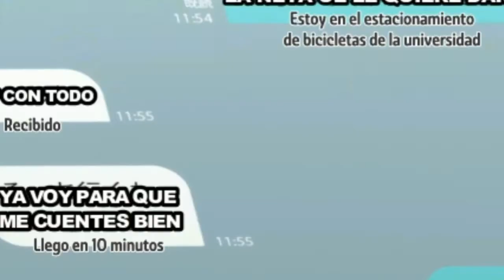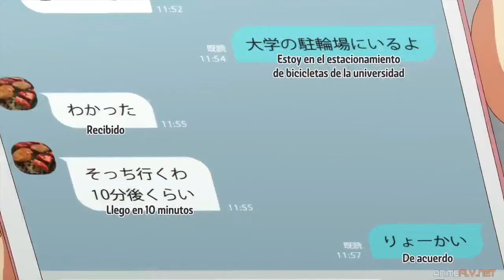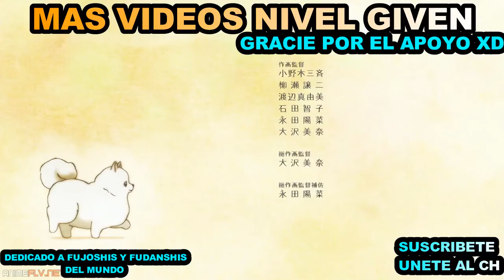DIFERENCIAS ENTRE EL ANIME Y MANGA DE GIVEN CAPITULO 3 APARECE EL GOOGLE DE GIVEN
HOLA Y BIENVENIDO AL CANAL DE ANIME Y MANGA DEL FUTURO subo videos casi a diario hay días en que puedo subir hasta 5 a Youtube  XD  Aquí podrás encontrar vídeos de : Reviews de Anime,Reviews de manga,Curiosidades, Reseñas, Teorías, Datos Curiosos, Niveles de Poder, Top 10 y MAS,de todo tipo de animes sin importar el genero ya sea animes Shounen, Seinen, Shoujo, Ecchii, Yaoi, Yuri entre otros, Los Animes de los cuales e hablado mas hasta ahora son "Boku No Hero Academia" "Given" "Tate No Yuusha" "One Punch Man", "Kimetsu No Yaiba" y aun quedan muchos mas en mi lista por explorar

GRACIE POR EL APOYO TE MANDO UN ABRAZO Y SALUDO NIVEL GOD TIMER EXTREME XD